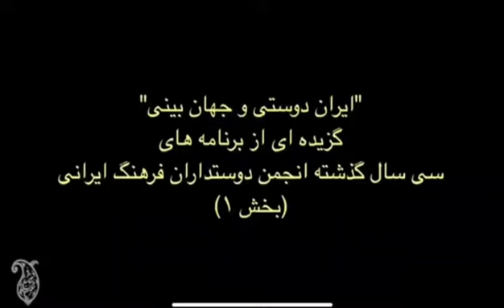ایران من ایران تو ایران ما ایرانیان! به لطفِ "حباب"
Video from Kami